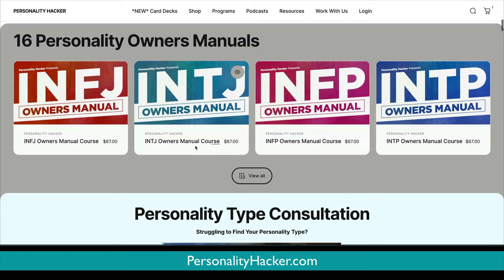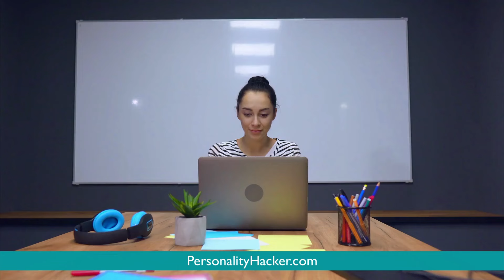Am I An Insecure INFJ or Just an Introvert? | 10 Min Type Advice | S04:07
In this episode Joel and Antonia respond to a listener's question on how to distinguish between an INFJ who is insecure or is simply an introvert.